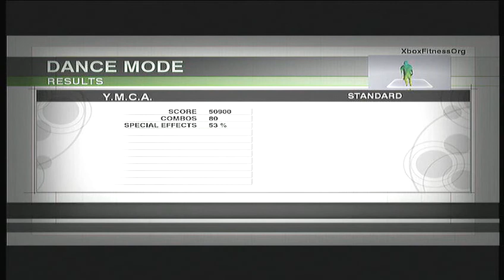YMCA - Rhythm Party - Xbox Fitness